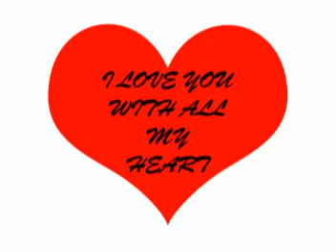Fawna's Valentine gift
Video of my wife Fawna for Valentine's day gift, set to the song I'll Never let you go by Steelheart